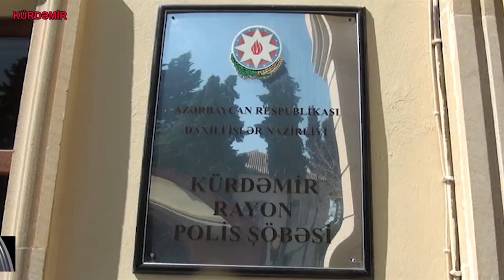Kürdəmirdə heyvan oğrusu saxlanılıb